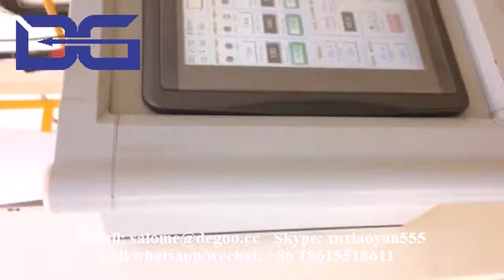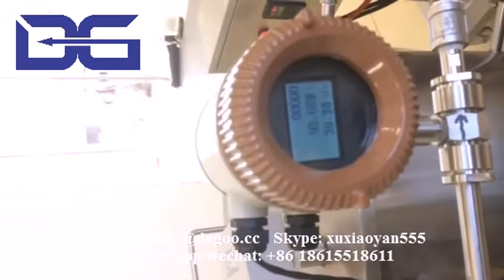Fibrated Vegetables Pea Proteins Meat Analogues Wet Soya Protein (HMMA) Extrusion Making Machine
if you are interested in our machines, please contact as below:
Skype: xuxiaoyan555